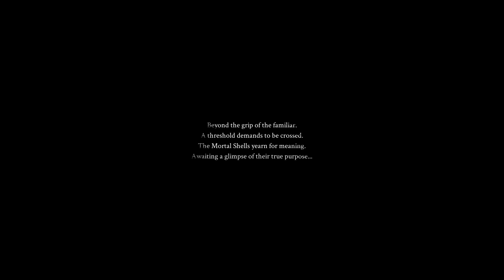Mortal Shell | PC Gameplay #1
This game is overwhelmingly Hard. But so smooth and the graphics are insane.